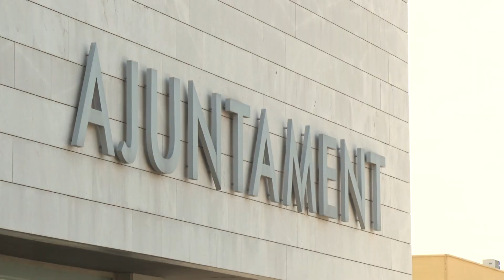Salou flexibilitza el pagament de tributs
Es tracta d'una mesura per minimitzar els efectes de la COVID-19 en el teixit empresarial i els ciutadans.